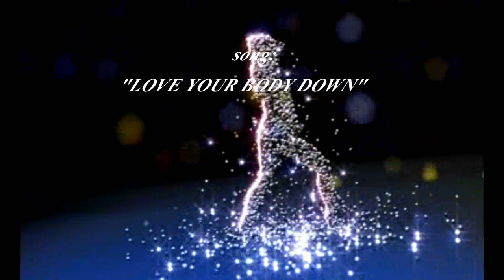"LOVE YOUR BODY DOWN"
Written by: Chocolate Perry, John Zeigler
publisher: Hookmasters CR International BMI